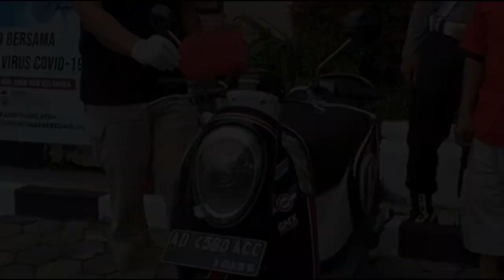Pencuri Sepeda Motor yang Tinggalkan KTP dan SIM di Jok Ditangkap Polres Klaten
Polres Klaten berhasil mengungkap kasus pencurian sepeda motor

Dua pelaku percobaan pencurian di warung sate sapi di Jalan Wedi- Srowot, Kecamatan Jogonalan, Klaten, yang meninggalkan KTP dan SIM-nya, ditangkap. Keduanya, Setyantoro (60) warga Desa Pesu, Kecamatan Wedi, dan Eviantoro (30) warga Desa Tlingsing, Kecamatan Cawas, mengakui perbuatannya.

"Saya masuk warung. Masuk dari jendela dengan cara saya congkel," kata Eviantoro pada wartawan di Mapolres Klaten, Kamis (12/5/2022) siang.

Eviantoro mengaku kala itu hanya diajak Setyantoro. Saat itu dia sedang terpengaruh minuman alkohol. Karena aksinya ketahuan penjaga, Setyantoro pun lari meninggalkan warung itu.

Diberitakan sebelumnya, aksi pencurian di sebuah warung di jalan Srowot-Wedi, Klaten, itu gagal setelah kerpergok warga pada Sabtu (7/5) malam.

Pada Selasa (10/5) lalu, Kapolsek Jogonalan AKP Muslimin menyebut bahwa kedua pelaku itu ditangkap oleh tim Resmob Polres Klaten. Sedangkan barang buktinya masih disimpan di Polsek Jogonalan.

Polres Klaten